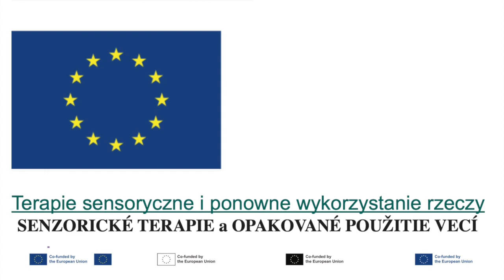The Power of Non-Formal Edu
Sharing the ERASMUS+
W ZDROWYM CIELE ZDROWY DUCH
Aktywizacja i właczenie spoleczne osob o mniejszych szansach